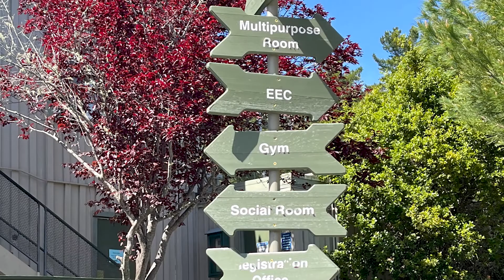Highlands Recreation District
For more than 50 years, the Highlands Recreation District has provided an incredible number of programs, services, and experiences for its community members. From the Early Education Center to aquatics facility, afterschool programs to adult enrichment opportunities, The Rec is the heartbeat of activity in this tight-knit community.